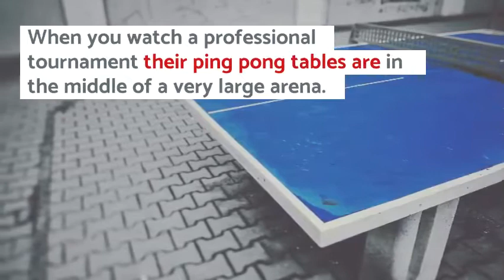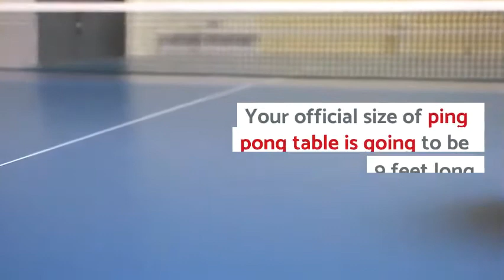How Much Room do You Need for a Ping Pong Table?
Learn how pool tables return the cue ball separate from the other balls.

For even more details be sure to check out our post on this topic